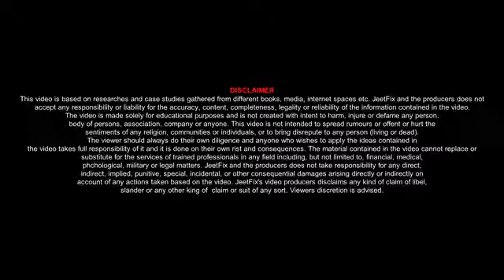मोबाइल की लत कैसे छोड़े। अपने लक्ष्य को समय कैसे दे ।मोबाइल हम क्यों atract करता है।@sandeepmaheswar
मोबाइल की लत को कैसे छोड़े कैसे अपने जीवन में मुकाम को हासिल करें अपने लक्ष्य की प्राप्ति कैसे करें मोबाइल की लत क्यों लगती है मोबाइल है ना कैसे अट्रैक्ट करता है मोबाइल से हमें क्या क्या नुकसान होता है हमें अपने लक्ष्य से कौन-कौन सी चीजें भटकाती है। हमें अपने लक्ष्य को हासिल करने के लिए क्या-क्या करना चाहिए मोबाइल से पीछा कैसे छुड़ाएं मोबाइल हमारी आंखों को कैसे खराब करता है